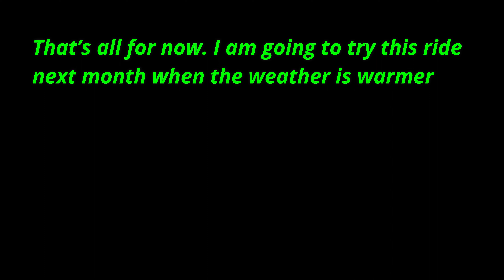FAIL! Ride to El Paso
Tried to make this ride from Albuquerque to El Paso in April, but. a cold front came through just for the weekend. I tried to tough it out, but it was too cold. Had to turn around and plan this ride for another day.